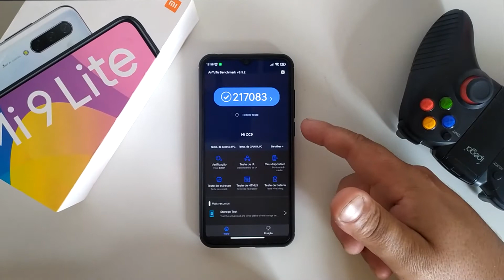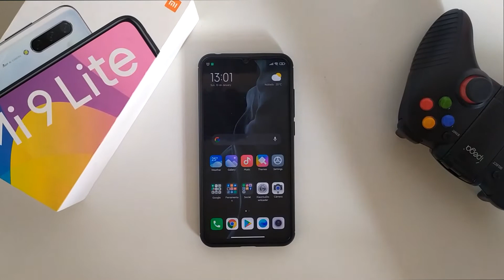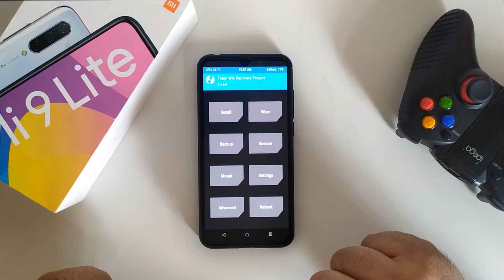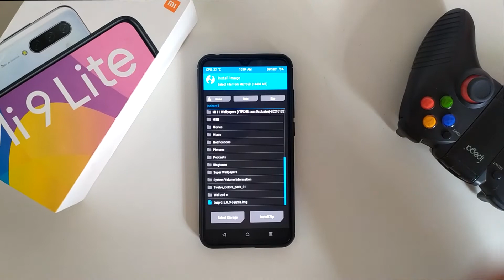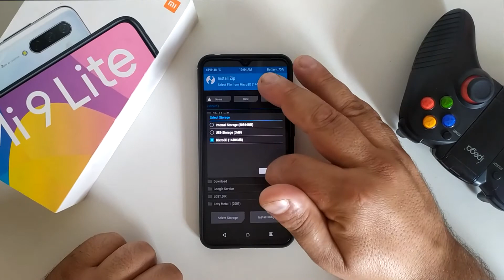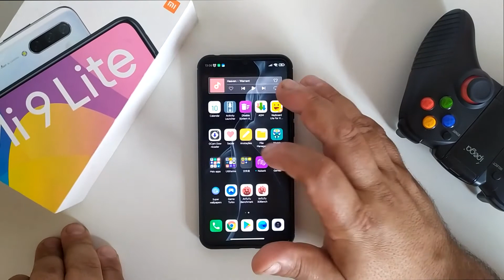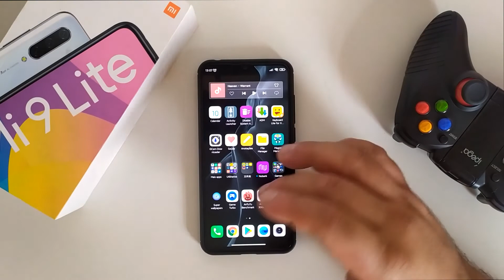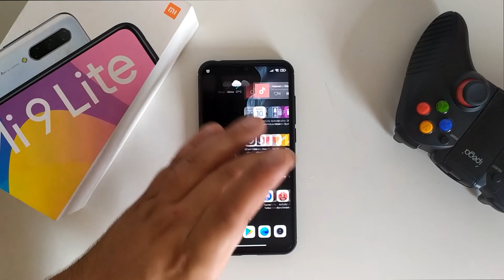ERROS DE INSTALAÇÃO DE TWRP E ANDROID 11 MI 9 LITE